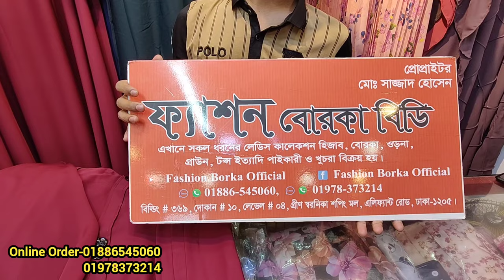অবিশ্বাস্য দামে প্রচুর ঘেরওয়ালা নতুন ডিজাইনের দুবাই চেরি কাপড়ের বোরখা best borka for regular use